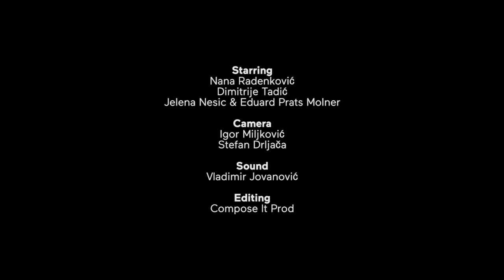Cultural… what? | Episode 1 - Belgrade (1/2)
As 8 European events, taking the form of both festivals and forums, We are Europe gathers hundreds of innovative cultural change-makers every year, drawing the cultural map of Europe.

Whether they are artists, graphic design studios, cultural project leaders, emerging venues or creative hubs, they are creative minds who think the future of culture in a sustainable way, promoting an emerging and creative sector.

These entrepreneurs play a very important role in our society and—they are shaping tomorrow by producing innovative cultures.

In 2016, We are Europe traveled across the continent—from Barcelona to Tromsø, from The Hague to Thessaloniki—to meet dozens of cultural actors, from entrepreneurs to activists and elected representatives, and report on what it means to be a cultural entrepreneur in today’s Europe. We are coming back from our travels with “Cultural… what?”, our video series.